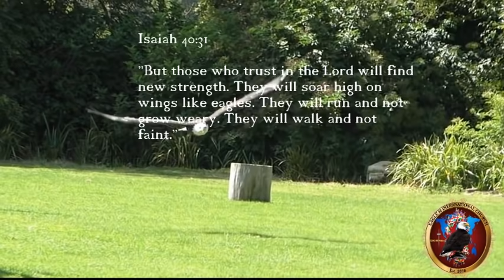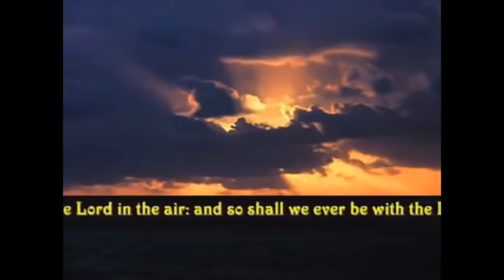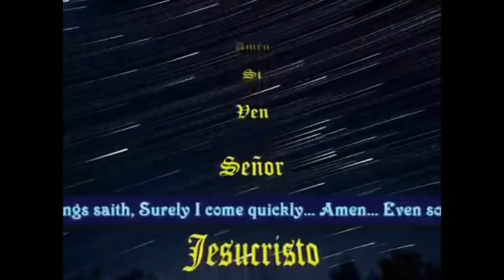EMIC SERVICE, Bishop elect Indya Owens-Taylor, "God Wants A Godly Church", Matt.12:47-50, 1 Tim. 5:8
People of God this is an EagleM International Church broadcast.
People of God the Lord is reminding us through Bishop-elect Indya  that He wants a Godly Church!

 Someone from our staff will get back to you and walk you through the plan of salvation.

In this broadcast, we featured a music video by Walt Whitman and the Soul Children of Chicago.
May our God continue to bless you and your family!

use is a use permitted by copyright statute that might otherwise be infringing.